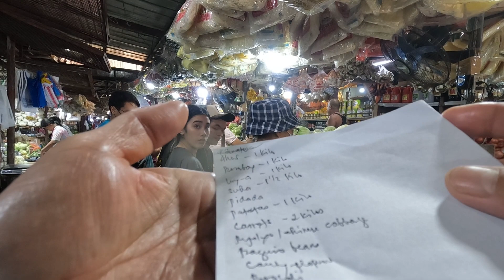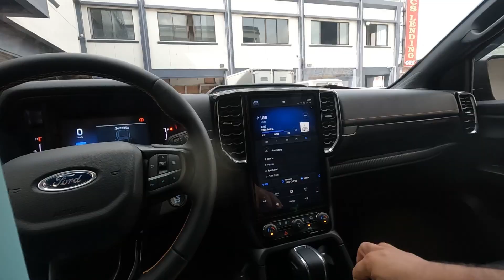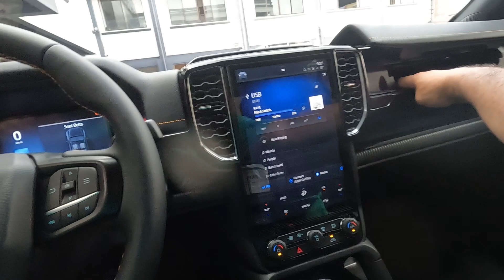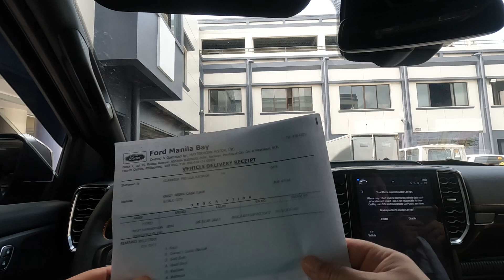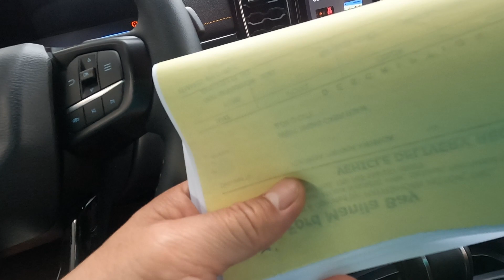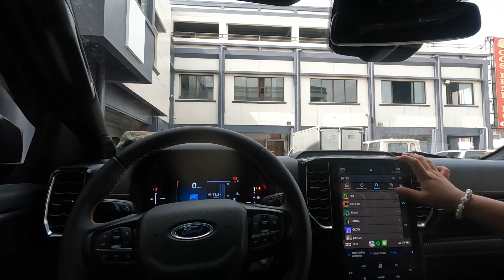Super Public Market - Iloilo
Market day! Samahan nyo po kaming mamalingke sa Iloilo - Supermarket.